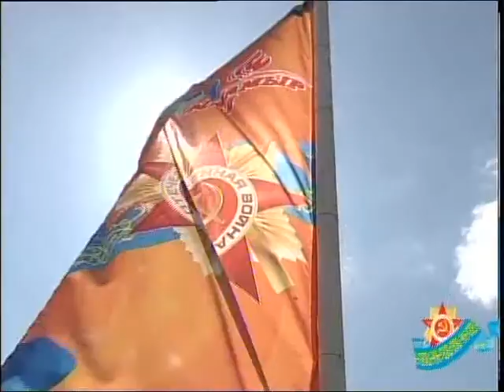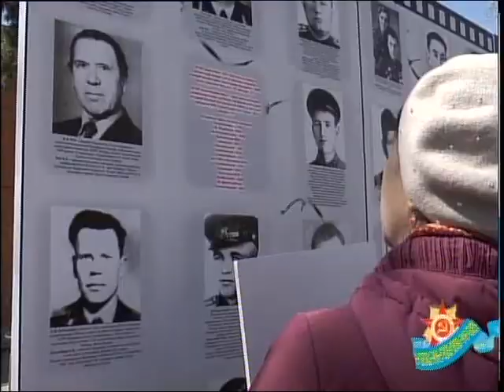Тұрғындар мерекелік шараларға қатысты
Мамырдың 9-ы Жеңіс мерекесін бір болып атап өтуге жиналған тұрғындар үшін Қазақстан конституциясы көшесінің өне бойында түрлі шаралар ұйымдастырылды. Жерлестеріміз концерт тамашалап, фото көрмелермен таныса алды. Сондай-ақ, аспаздар мерекені тойлаушыларға арнап нағыз әскери-далалық ботқа пісірді.